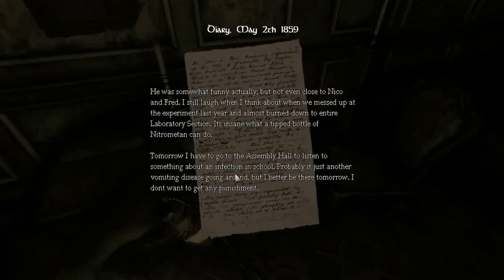Amnesia : Abomination Gameplay Part 2